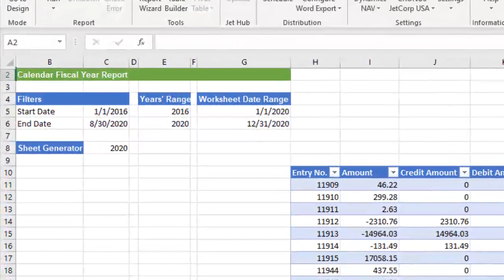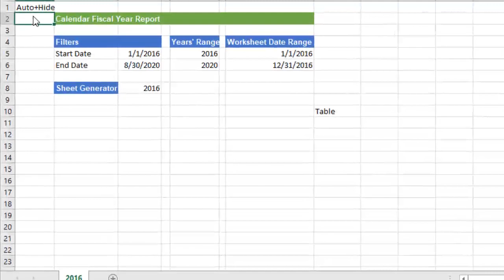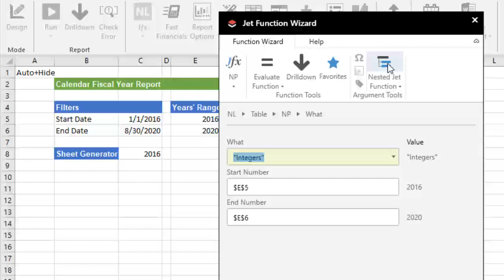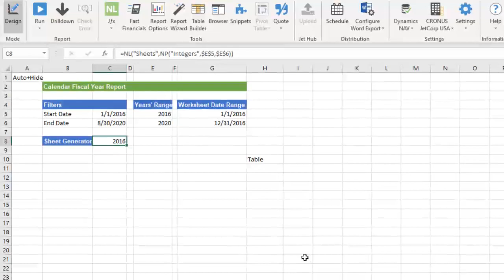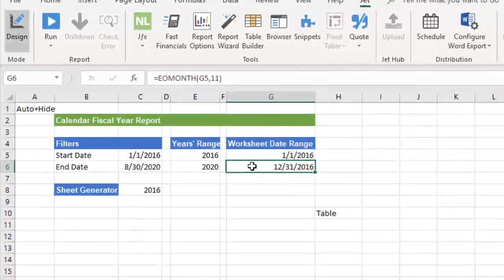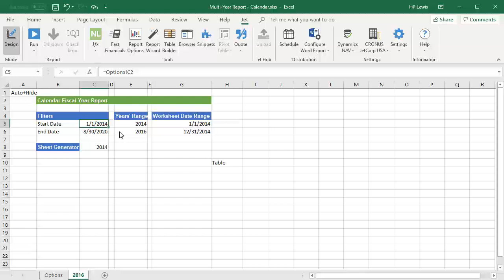Worksheets by Year with Jet Reports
Generate multiple worksheets by year using Jet Reports and some Excel magic!

In this video, we use Jet Reports NL(Sheets) and NP(Integers) and some Excel date functions to create a year for each worksheet during the reporting period. We'll even show how to deal with a fiscal year that is not a calendar year.